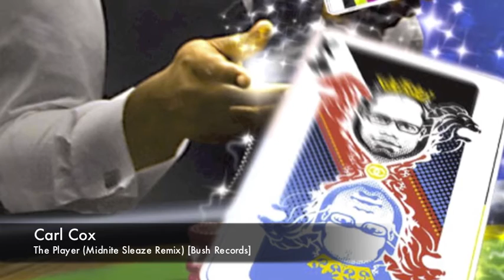Carl Cox - The Player (Midnite Sleaze Remix) [Bush Records]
Release Date 16th of March, 2012 on all platforms (iTunes, Beatport, Juno, Trackitdown, DJ Tunes, Spotify etc).